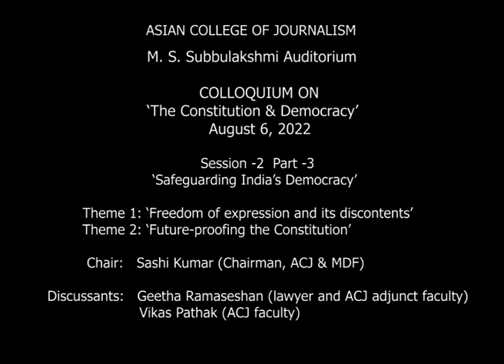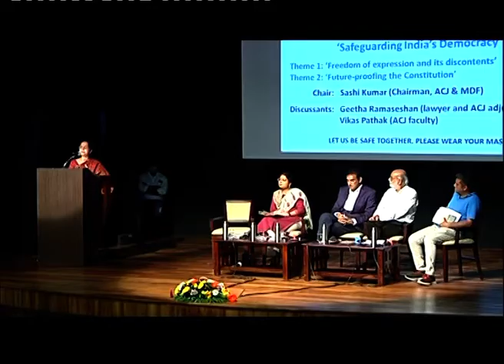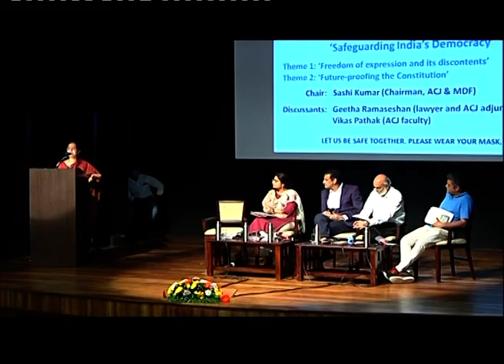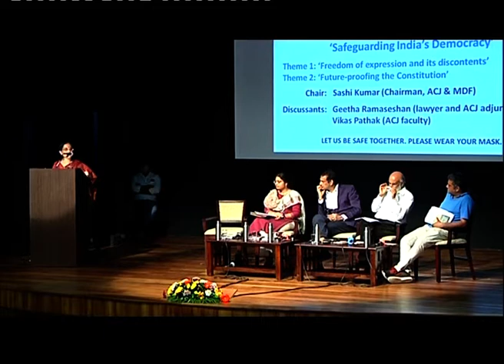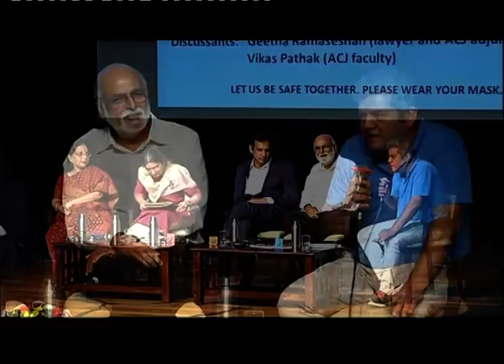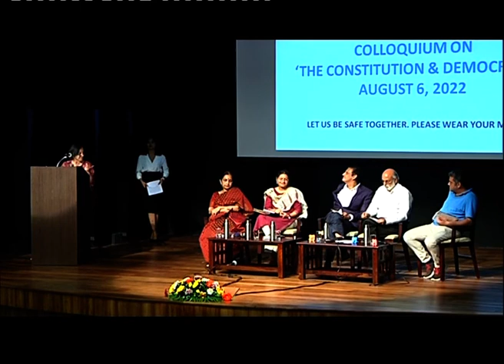COLLOQUIUM ON 'The Constitution & Democracy - 'Safeguarding India's Democracy' - Session - 2